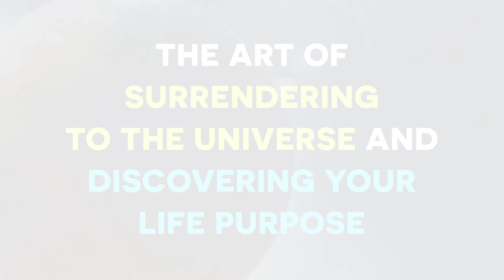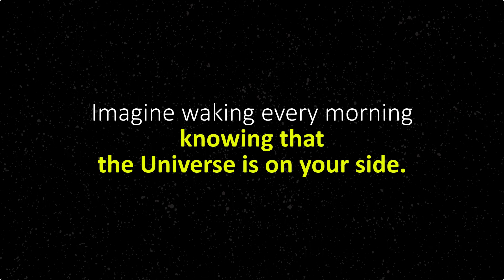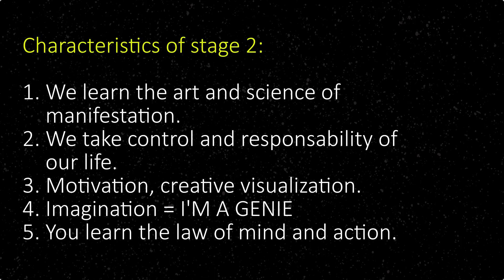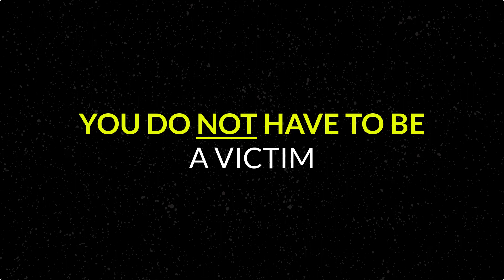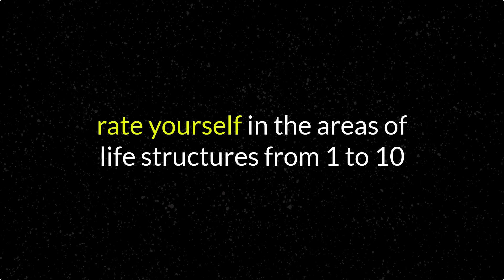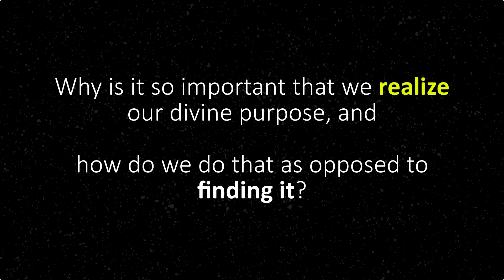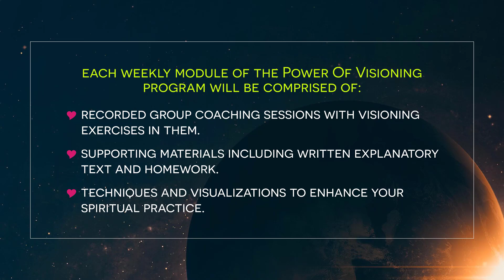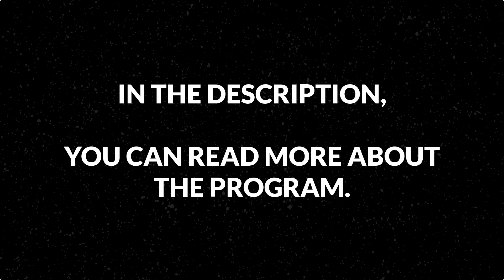How To Discover Your Purpose In Life / How To Find Your Purpose In Life / Find Your Soul Purpose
♥ The 7-minute affirmative prayer starts at 40:48

*This is a powerful and moving meditation and affirmative prayer that will allow you to finally accept and love yourself fully, and will uncover parts of yourself buried so deep, you never even knew they existed.

♥ Move forward and uncover your purpose through the Life Visioning Process

♥ In The Power of Visioning course, Michael teaches you the principles of surrendering to the Universe so that your greatest life unfolds.

♥ Here's why this course is so important. People tend to fall into 1 of 3 categories:

1) Task-oriented people that are perpetually caught in a whirlwind of to-do lists and monotonous tasks, with many of them feeling like they're aimlessly drifting through life with no real direction.

2) Goal-oriented people that are usually focused on what they want to achieve in life. Every task they have and every action they take is to get them closer to those goals. But for some achieving these goals does not always lead to more happiness.

3) Purposeful-oriented people that are living in total alignment with their highest calling. They may still have tasks and goals in their lives, BUT rather than being pushed to complete a task or achieve a goal, these people are PULLED TOWARDS A GREATER VISION.

♥ And that's what Michael Beckwith helps you achieve – uncover your purpose so that your greatest life can unfold.

♥ YOU'LL DISCOVER YOUR SOUL’S HIGHEST CALLING SO YOU CAN CREATE A NEW WAY OF LIVING AND EXPERIENCE EFFORTLESS SUCCESS IN ALL AREAS OF YOUR LIFE.

♥ This program is for people who’re dissatisfied with modern goal-setting which leads to so many of us waking up one day in our 40s and beyond wondering what on earth happened to our life. This happens because we often set goals not on what our soul wants us to do, but what society wants us to do.

♥ The Life Visioning Mastery is designed to help you go beyond intention-based practices (like creative visualization) to a new higher level of manifestation where you’re no longer asking the Universe for things you want. But instead, YOU’RE EXPRESSING WHAT THE UNIVERSE WANTS OUT OF YOU.

♥ Michael will show you how to get into this state where you operate from PURE INSPIRATION.

♥ HOW THE PROGRAM HELPS YOU UNCOVER YOUR LIFE PURPOSE:

You'll begin asking the right questions, gaining the right insights and begin the beautiful journey of living your divine purpose.

You'll be guided by Dr. Beckwith’s so you can shed away the layers of false expectations we’re often hypnotized into believing we need for a happy, fulfilled life by our society, our media, our culture, and even our parents...  So you can open yourself up to receive insight, inspiration, and messages from the Universe, to discover a vision for your life that will pull you to your highest purpose.

• An unconditional 15-day money-back guarantee

♥ Music Sources:
Inspirational Cinematic Piano and Strings; Inspiring Acoustic Guitar and Choir; Cinematic Piano by AShamaluevMusic